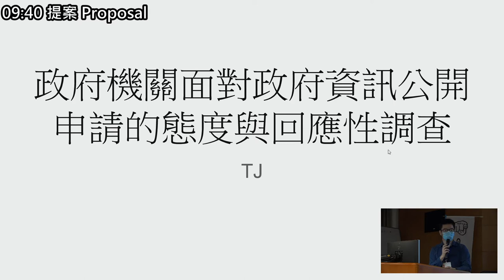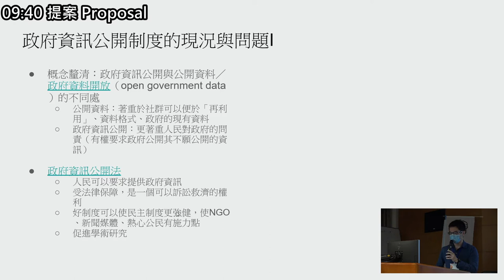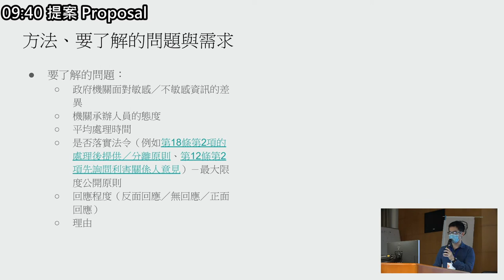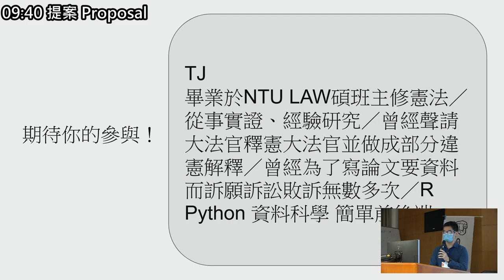g0v tw hackath43n — 提案 — 政府機關面對政府資訊公開申請的態度與回應性調查 ／ TJ — 源力犇騰黑客松